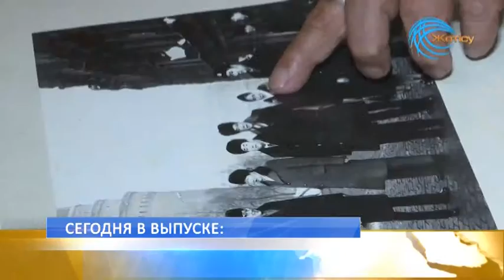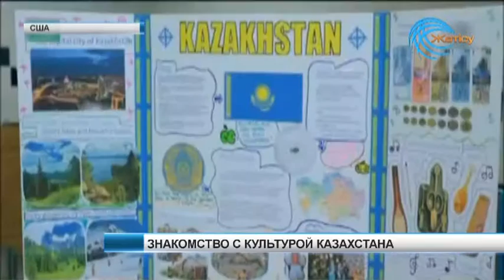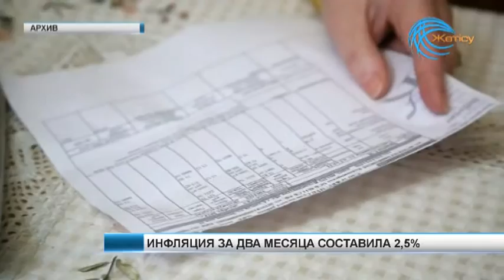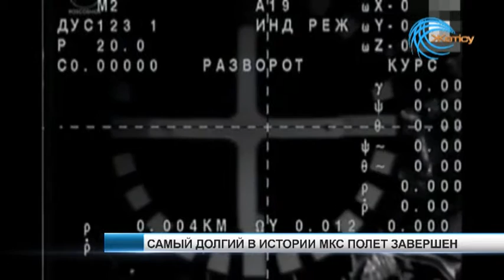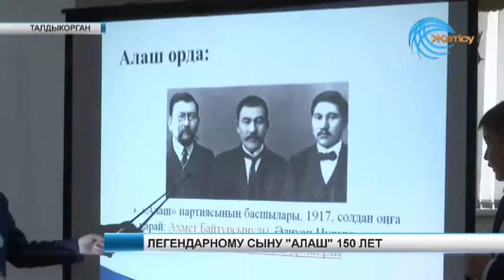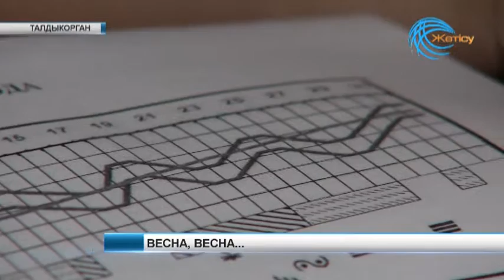Новости 02 03 16, телеканал Жетісу